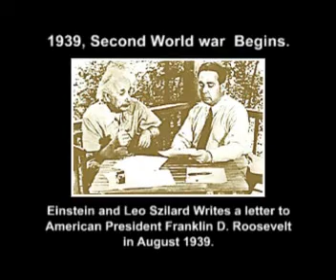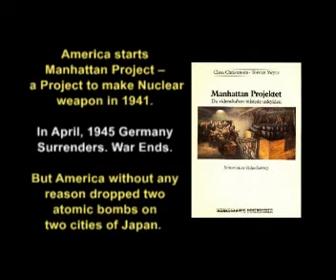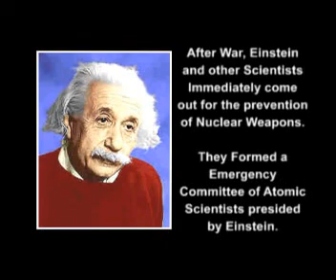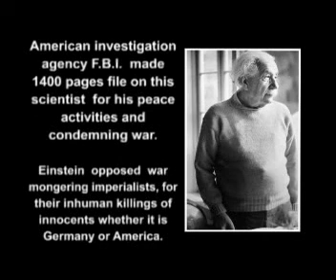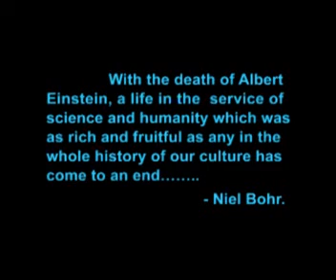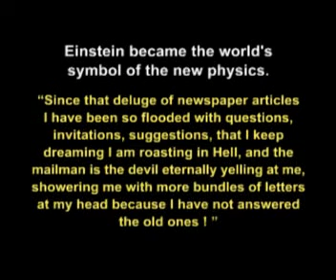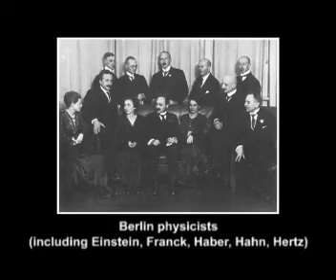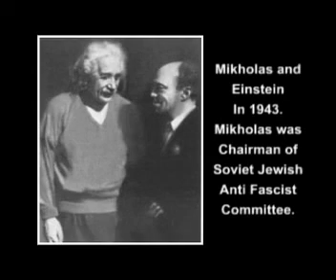Albert Einstein Documentary Gujarati 3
Presentation in Gujarati By Cultural Education Forum (CEF)
Ahmedabad